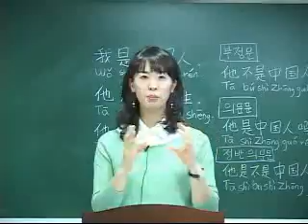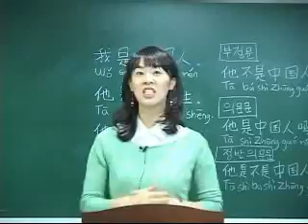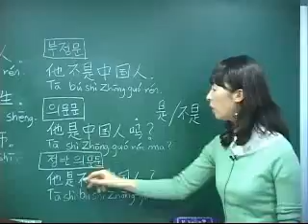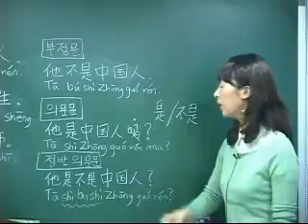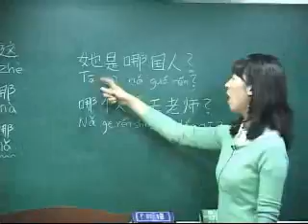新 중국어 첫걸음1 (개정판) - Week2 4일째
30쇄 돌파에 더불어 대한민국 최고 판매율 1위까지 기록한 신중국어 첫걸음!
드디어 올칼라에 재미있는 삽화로 새롭게 업그레이드 된 개정신판이 출간되었습니다.
유명한 북경어언 교수진이 한국 학생들을 다년간 지도하며 느끼고 경험한 것을 토대로 새롭게 문형연습도 추가하고 부족한 부분은 더 보완해서 학습자가 좀 더 실용적으로 활용할 수 있게 심혈을 기울여 만들었습니다.
주마다 확실한 복습효과를 얻을 수 있는 어법노트와 문형, 올바른 발음 학습을 위한 잰말놀이, 동요, 고시낭독, 읽기만 해도 저절로 외워지는 만화연상기억법으로 구성되어 있습니다.
또한 무료 mp3 다운로드와 동영상에 간체자쓰기를 할 수 있는 단어장까지 있어서 중국어를 처음 시작하는 학습자가 쉽게 공부할 수 있습니다. 10주만 꾸준히 투자한다면 반드시 왕초보에서 벗어날 수 있습니다.